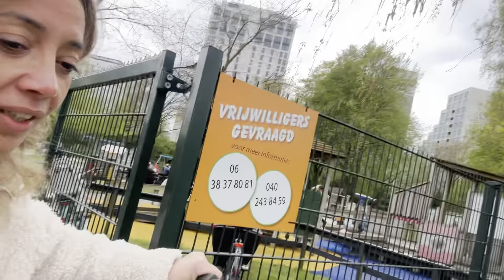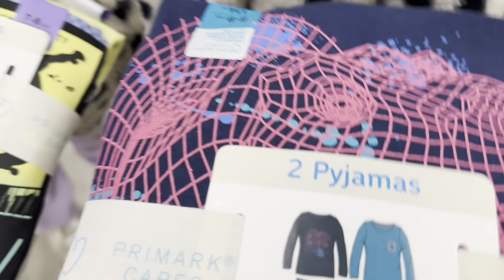Primark alışveris 4 çocuklarımla | bayram şekerleri | oyum parkına gittik | çocuklarla sezonu actık